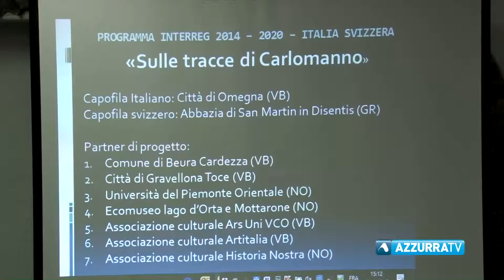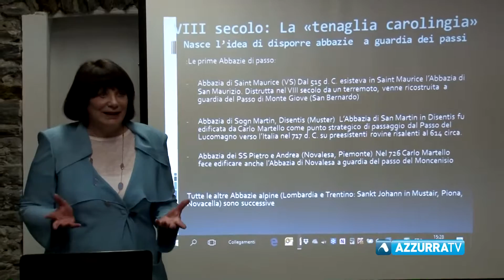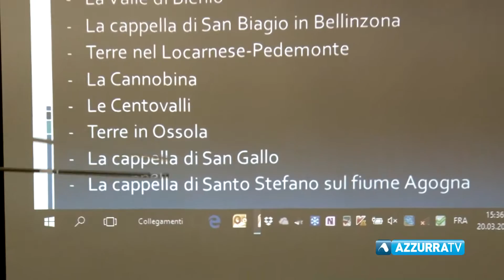Omegna capofila del progetto "La via di Carlomanno"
21 marzo 2017 - Omegna capofila del progetto "La via di Carlomanno"